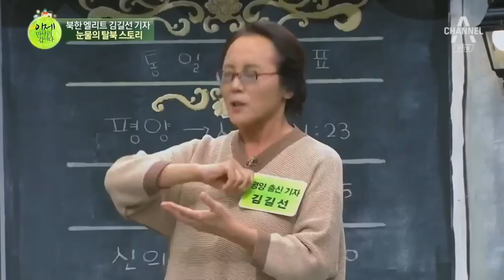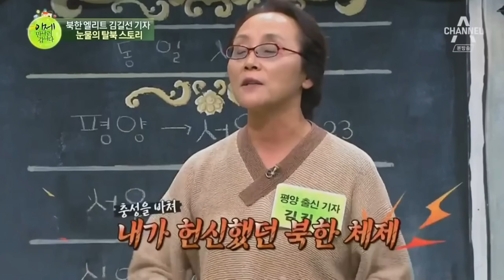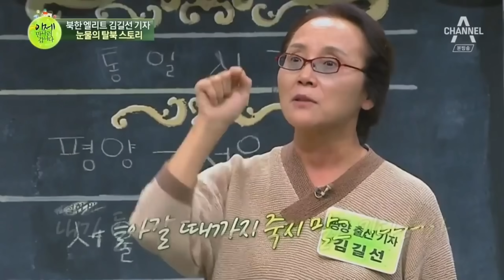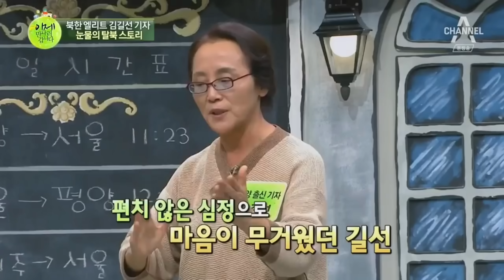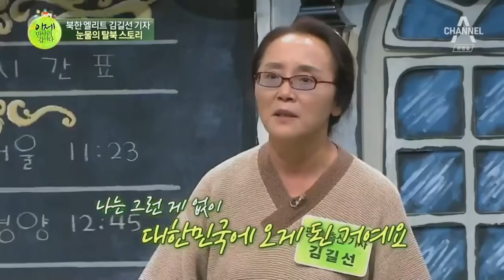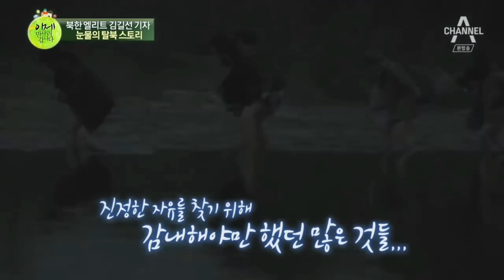(19/10월3일)👍(JPN SUB) 내가 버린 조국, 내가 찾은 조국